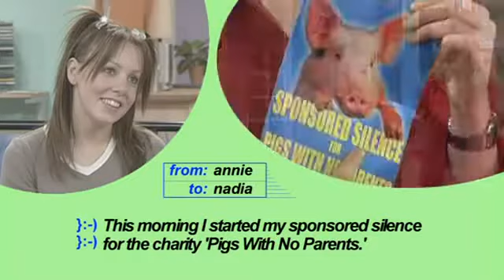Extra English ep 26 English Alibi (part 2)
Extra English, for learning English in the easiest and most interesting way.